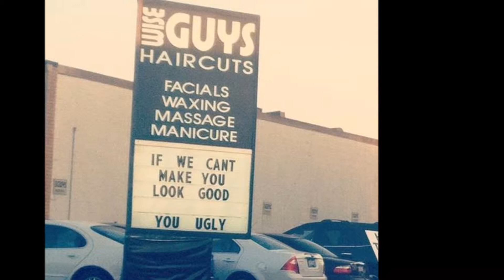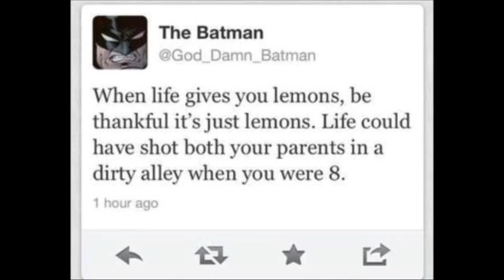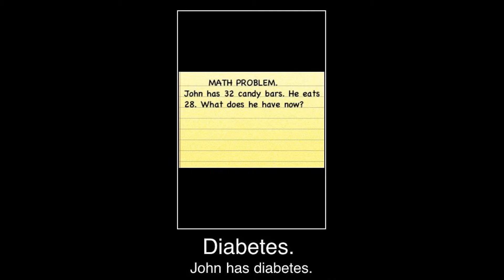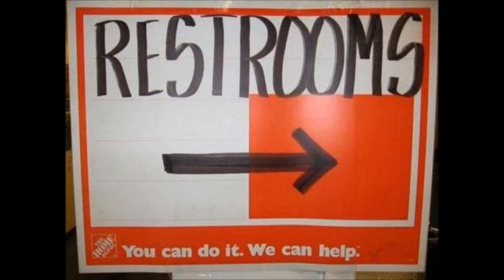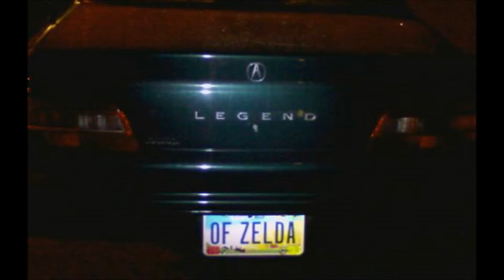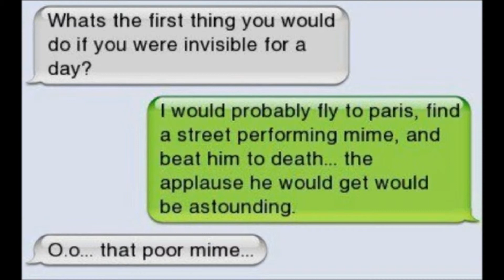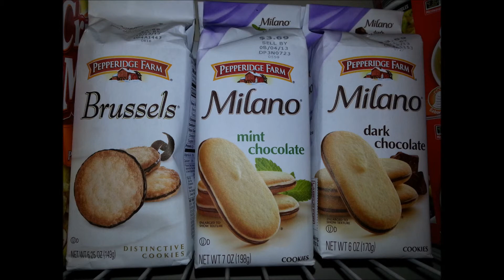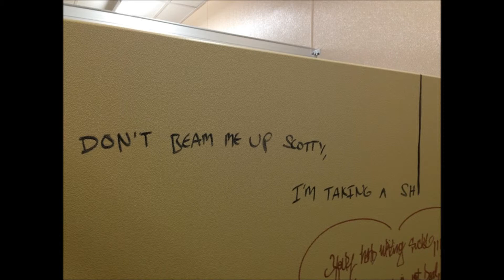Latest The Room Ads 12 13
Upcoming Shows with Noted / Face the King / and more...
Music from Noted. / Face the King / I Ignite / Edisun / Fear the Masses